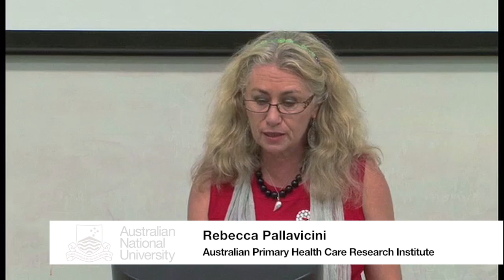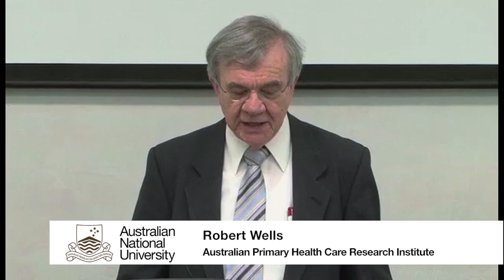APHCRI Centre of Research Excellence round 3 information session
The Australian Primary Health Care Research Institute held an Information Session for prospective applicants for funding to establish Centres of Research Excellence in primary health care. Applications for this third round of Centres of Research Excellence will open in early November 2011. Up to five new Centres of Research Excellence will be awarded funding to commence research in 2013. Each Centre is expected receive a grant of around $2.5m over four years.

APHCRI's Centres of Research Excellence aim to produce relevant research and enhance primary health care research capacity. They are expected to focus on the priority areas identified by the National Primary Health Care Strategy.

APHCRI's Centres of Research Excellence are required to be a collaborative effort between two or more separate institutions. At least one of the collaborating institutions must not be a previous recipient of APHCRI funding.